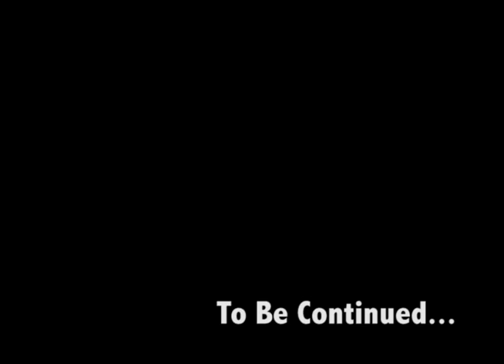Wife-Plays Ep.10 "Teardrops on Kate's Guitar" Assassin's Creed 2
Treachery! We trusted Uberto the Gonfaloneire with the evidence that would set of family free, but he's betrayed us!
Oh, also there's some funny stuff about Kate's old school-girl crush.
:3